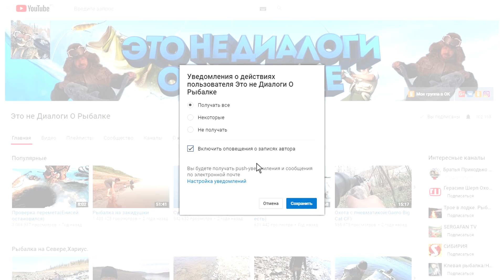Рыбалка.А за хищником мы с вами..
Рыбалка на Севере,Туруханский район.Уровень воды в этом году аёт жару..вода почти как весной эти чёртовы ГЭС достали уже со сбросами раньше такого небыло..